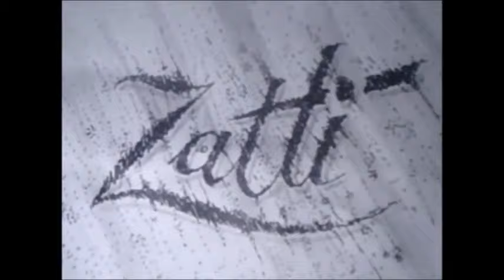ASFALTO MOLHADO PINTURA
A CAMINHO DA ROÇA PINTURA